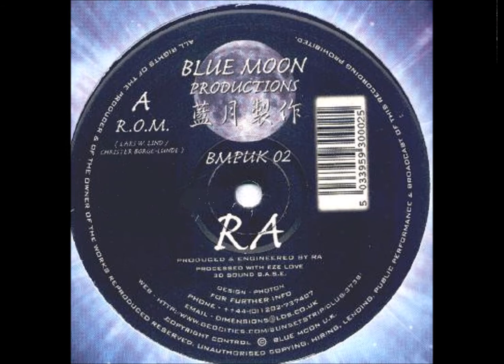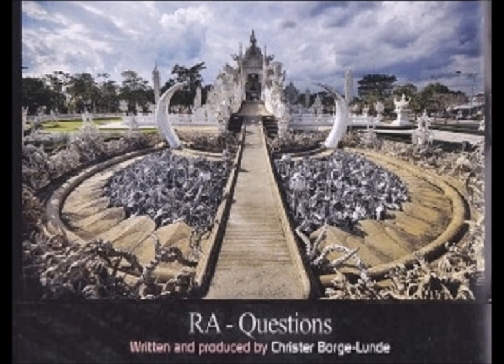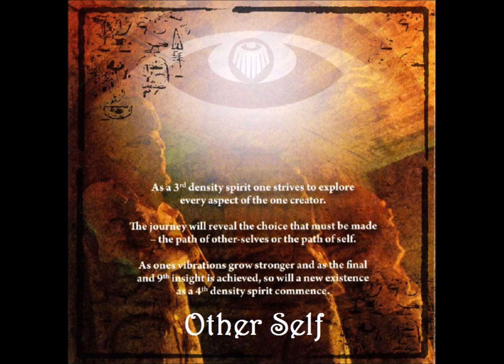RA - Celestial Life @144bpm [Norwegian Premier Goa Trance] ᴴᴰ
1. Celestial Slice
2. Gateway Eight
3. Time Current
4. Static Distress
5. R.O.M.
6. Beyond Control
7. Icon
8. Initiated
9. Azure Child
10. Spirit Complex
11. Time Current (Silver Remix)
12.  Spiritual Odyssey
13.  Crystalis
14.  Questions
15.  Other Self
16.  Lifethread
17.  Ultima Energica
18.  Sign Of Life
Mixed & Compiled by Aztronaut July 2014